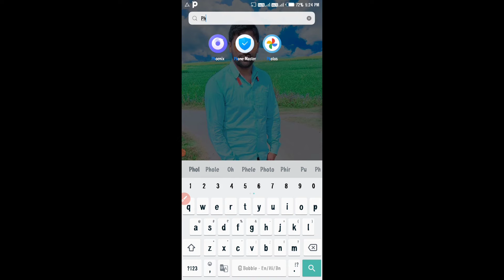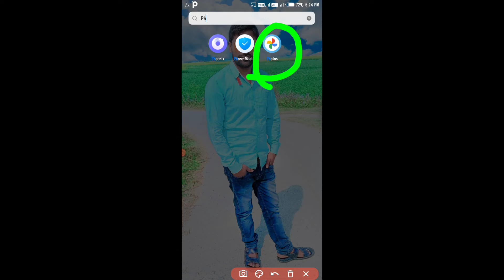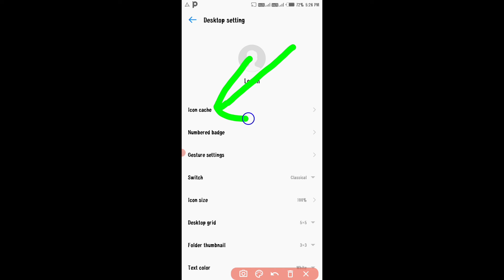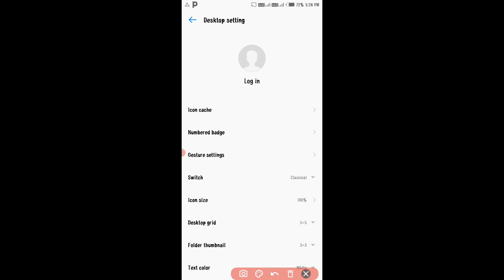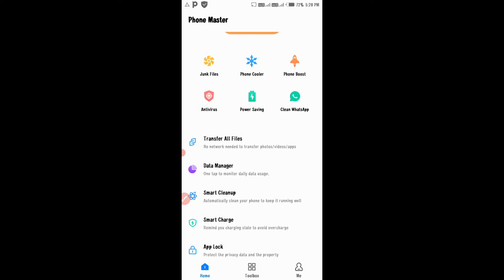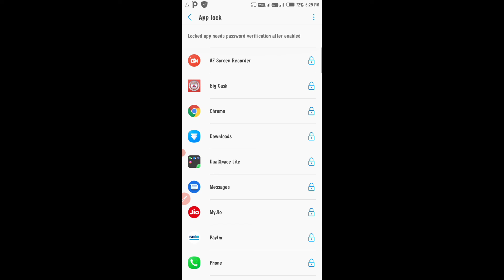How Hide Gallery in Phone | Gallery ko phone se gayab karna sikhe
About this video: Hello dosto kaise hai ummid karta hu ki acche hoge aaj may is video me aapko btauga ki phone se gallery ko hide kaise kare ummid karta hu ye video aap ko jarur pasand ayegi video ko pura dekhe channel ko subscribe karna na bhule aur video ko like jarur kre thanks